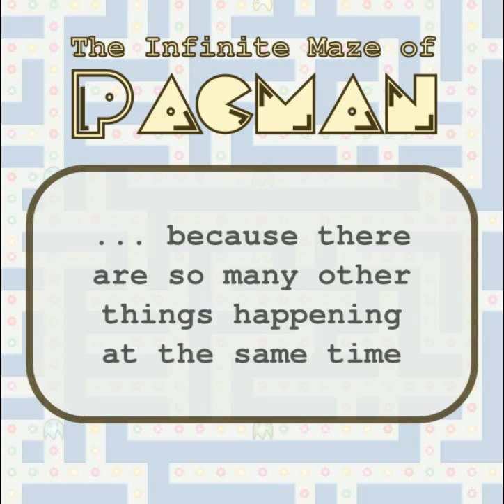The Infinite Maze of Pac-man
Infinite Maze is a simple game for Android in the Pac-man tradition. What makes this game unique is that it exploits the psychological phenomenon of change blindness to make the maze literally ... infinite!